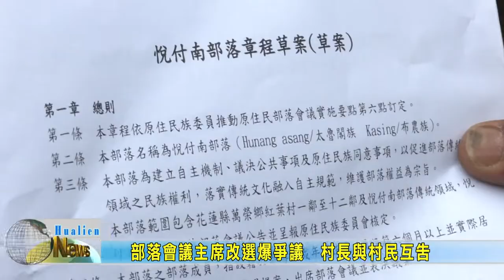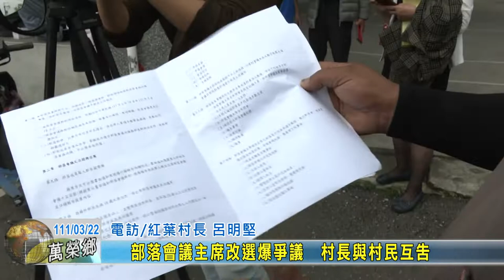20220322 06 部落會議主席改選爆爭議